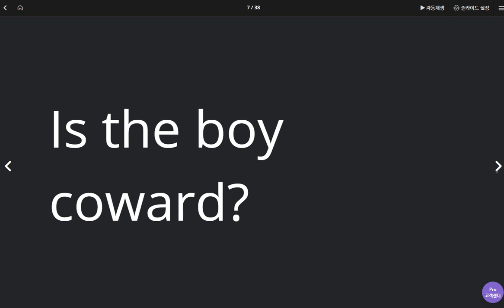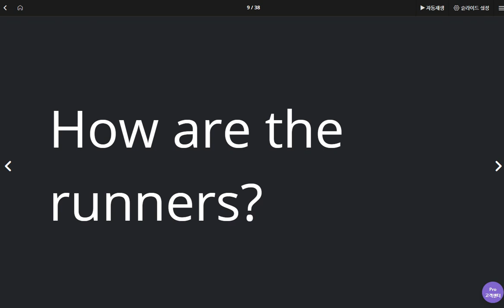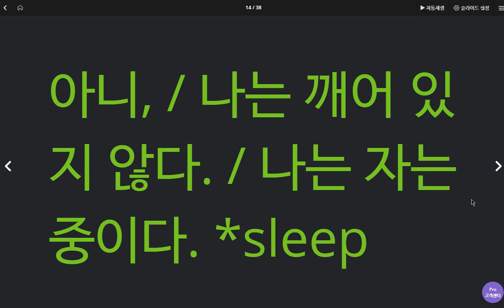김지호 2020 05 15